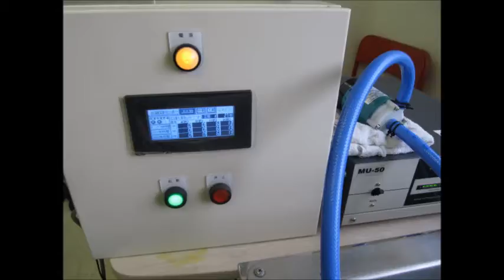超音波実験写真 Ultrasonic experiment photo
１：キャビテーションの制御技術
２：液循環の技術
３：治工具の利用技術
４：マイクロバブルの利用技術
５：超音波の計測（解析）技術

上記に関する「超音波実験写真」資料を公開します。

デジタルカメラによるキャビテーションの写真を利用した超音波制御技術